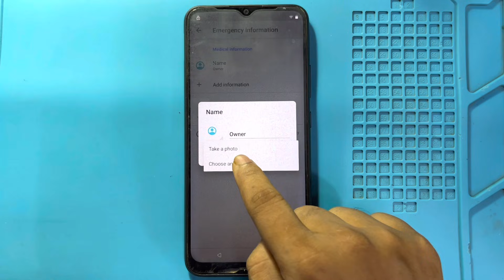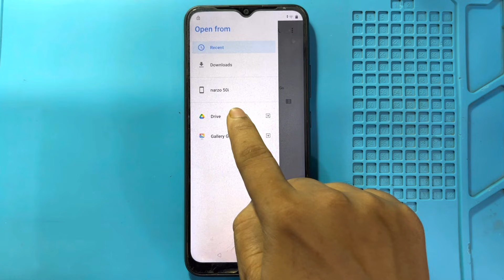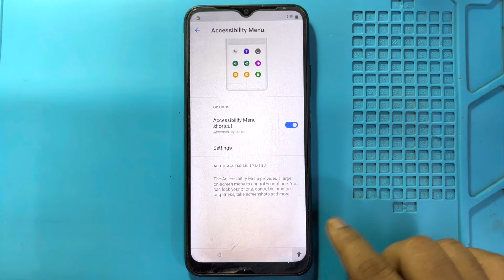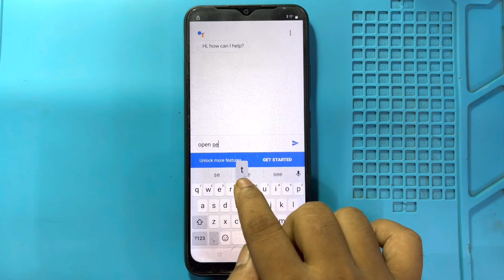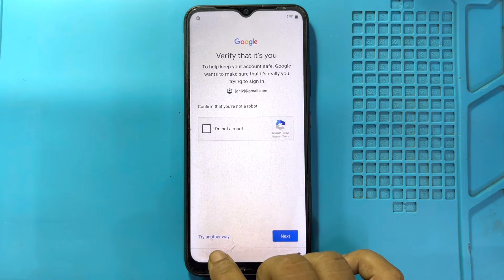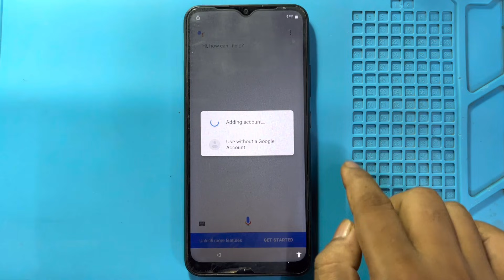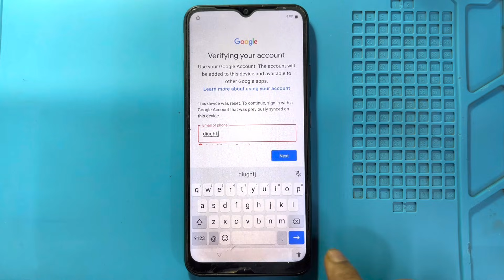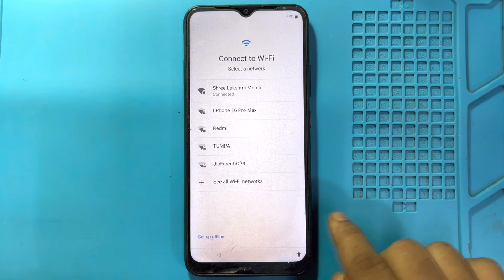Realme C11 Frp Bypass | Without Pc | Google Account Lock Unlock - Google Play Service Not Show 2025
letest updated realme c11 easy trick

in this video we are bypassing realme c11 frp lock